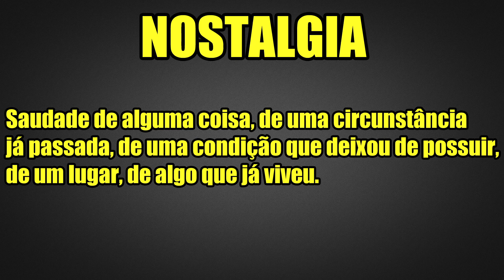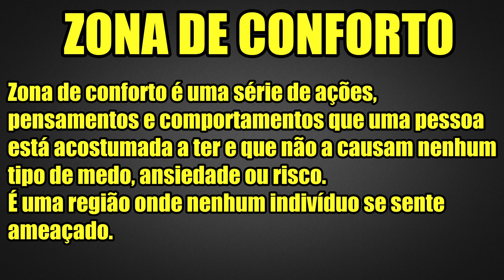Gamers Que Pararam No Tempo - Por Que Isso Acontece?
Falando dos gamers que pararam no tempo, que são pessoas que não gostam dos jogos mais modernos, ou não tem vontade de jogar, irei falar os motivos do porque isso acontece.